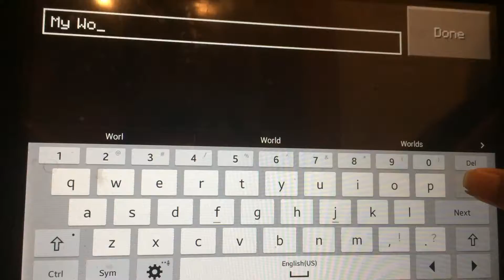Minecraft Pocket Edition part 1: He is back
If you guys want subscribe to me and if you want subscribe to Jonathan Rivera and once again thanks for watching my video and I had to end the video short because my grandma called me...